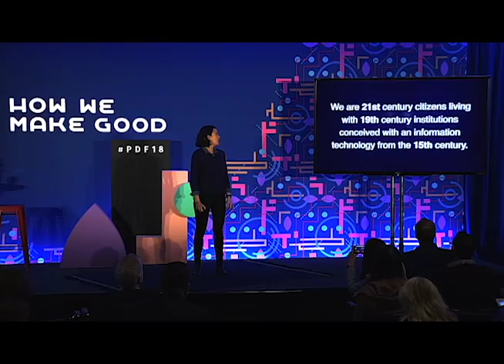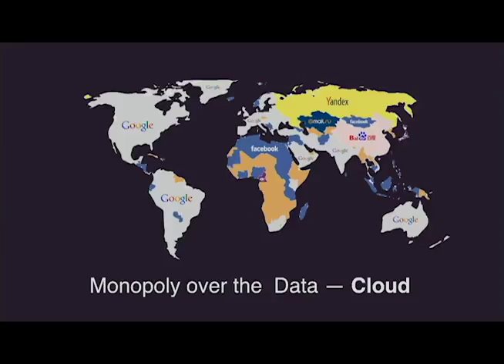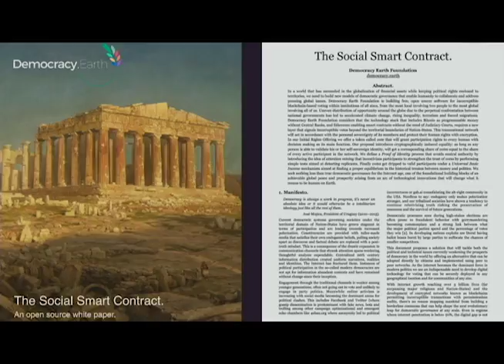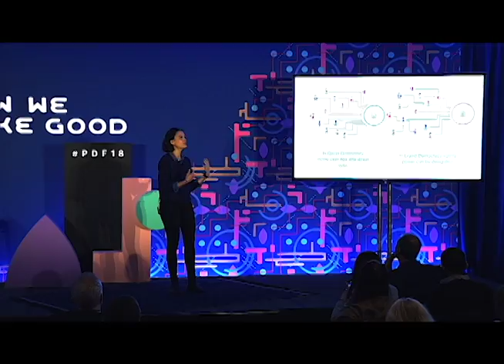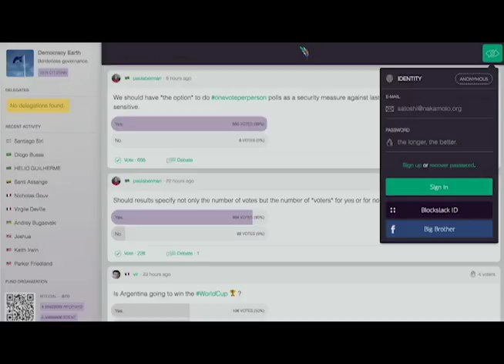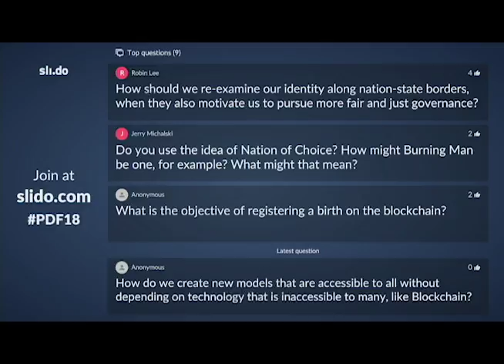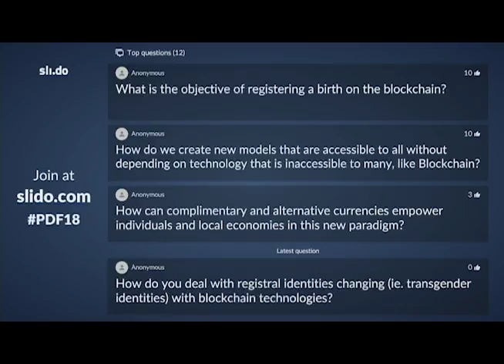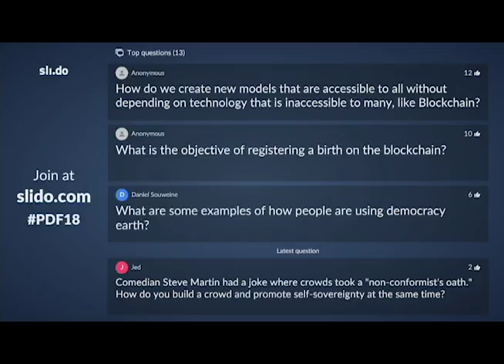Pia Mancini, Reimaging Government Beyond the Nation-State at PDF18